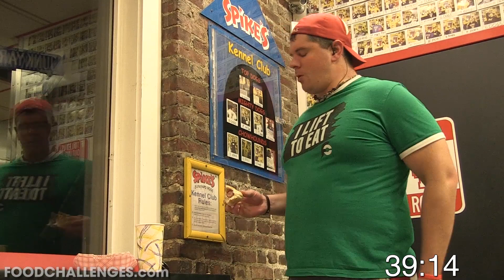Spike's JUMBO HOT DOG Eating RECORD Challenge!!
A&Z #348 - Atlas vs Spike's Kennel Club Junkyard Dog Challenge in Boston, Massachusetts!! (2015 Eastern Tour – Day #64 / Challenge #62) Hey everybody! Day #64 of my 2015 Eastern USA & Canada Tour and for this food challenge, I'm in the Allston area of Boston, Massachusetts at Spike's Junkyard Dogs. I'll be taking on their Kennel Club Hot Dog Record Challenge and attempting to get my first win in Massachusetts.

Spike's Kennel Club Junkyard Dog Record Challenge:

There are two parts to this challenge. If you can finish six of their jumbo hot dogs in less than 90 minutes, you receive a free t-shirt and your photo gets posted on the restaurant's Wall Of Fame. The hot dogs are not free or discounted. If you can break the store record though in less than 90 minutes, you receive all your hot dogs free plus the t-shirt and your name and photo will get posted on the Wall Of Fame as the new leader and record holder. There are no topping requirements, but remember these are not just ordinary hot dogs. The hot dogs are larger than most typical jumbo-sized hot dogs and Spike's uses 1/4 of an Italian bread loaf as the bun. Therefore, every four hot dogs you eat, you consume an entire loaf of Italian bread!! The challenge is available at all of Spike's locations throughout Massachusetts and Rhode Island.

This video was filmed on Friday, November 27, 2015 (11/27/2015).

Video Outro Slide Created By Ken Sippy!!

"Rabid"
"Sea of Sand"
"Warrior Strife"
"Believer"